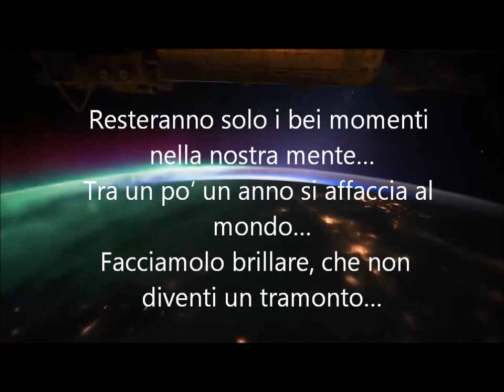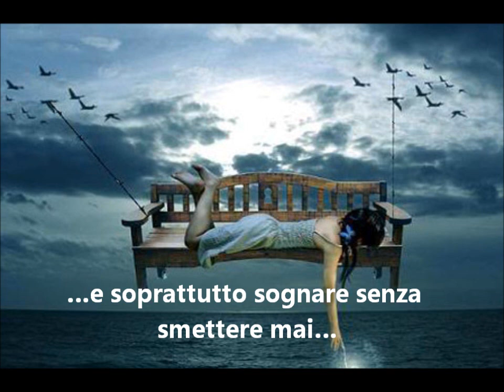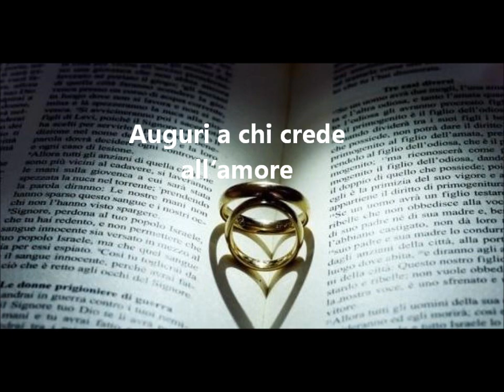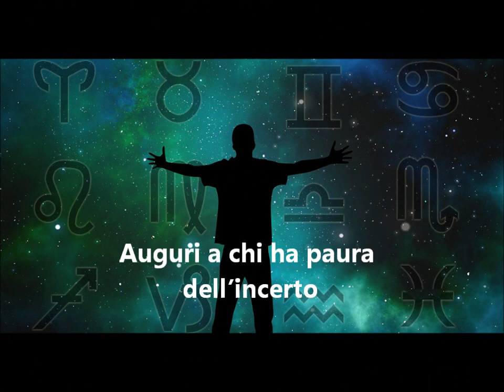auguri di buon anno 2019